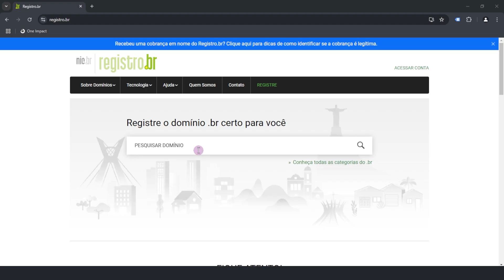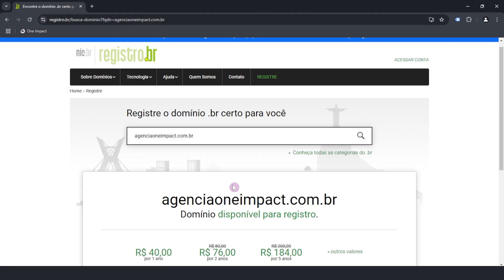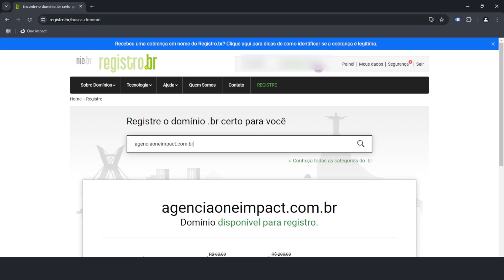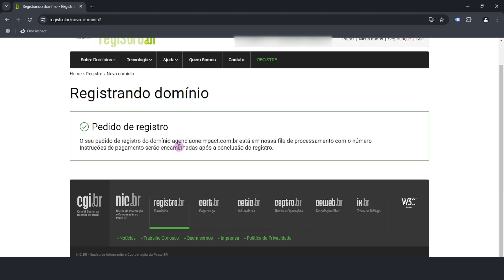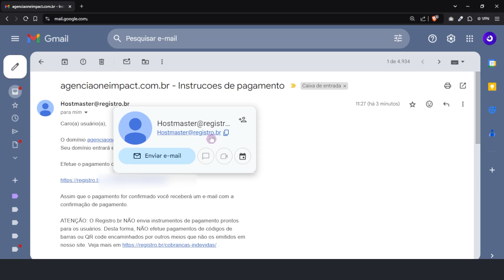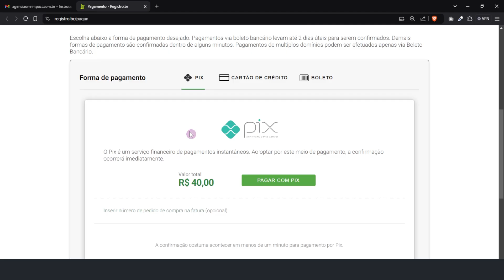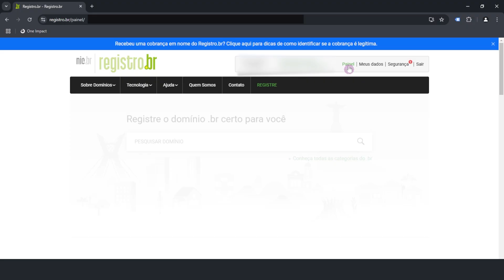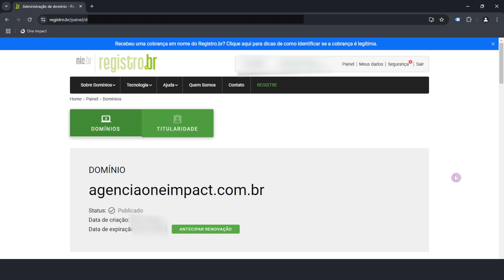Como Registrar Domínio na Registro BR Atualizado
O passo a passo para Como Registrar Domínio na Registro BR.

👉 Links Importantes

👉 Vídeos Relacionados

👉 Conteúdo

00:00 - Criando Conta na Registro BR
00:40 - Verificando Disponibilidade do Domínio
01:24 - Acessando Conta na Registro BR
02:54 - Comprando o Domínio na Registro BR
04:25 - Como Pagar Domínio na Registro BR
07:22 - Como Registrar Domínio na Registro BR
08:15 - Como Configurar o Domínio

👉 Resumo

Quer saber como registrar domínio na Registro BR? Neste vídeo, mostramos de forma simples e prática como criar sua conta, escolher o nome do domínio e finalizar o registro.

Você vai aprender o passo a passo atualizado para garantir o domínio ideal para o seu site.

Se você tem dúvidas sobre como registrar domínio, este vídeo vai te ajudar a fazer tudo sem complicação.

👉 Outros Links

Grande abraço.
Karoline Christie | Agência One Impact.